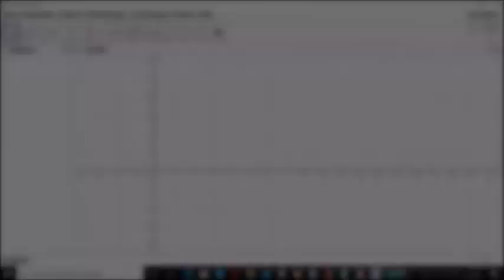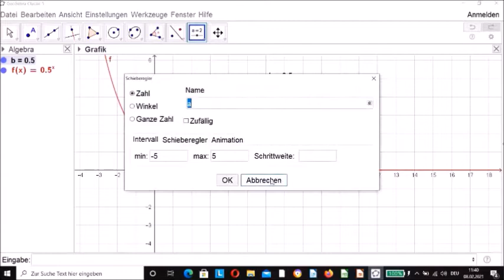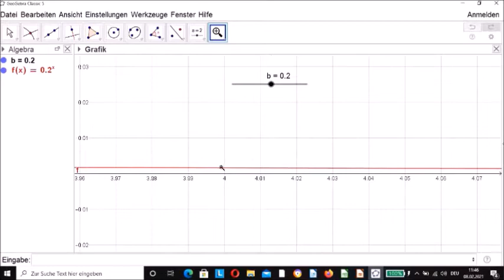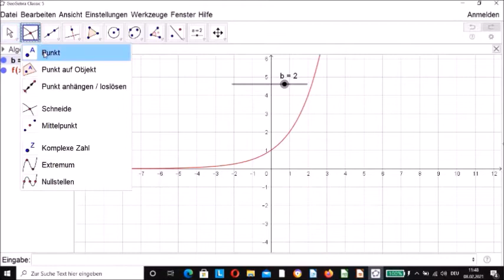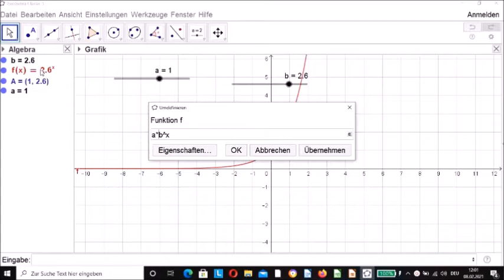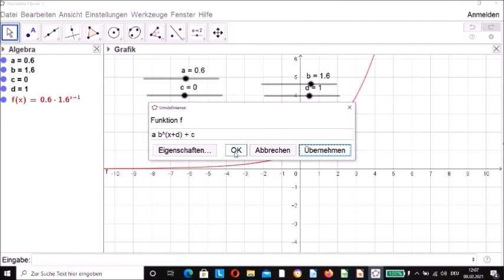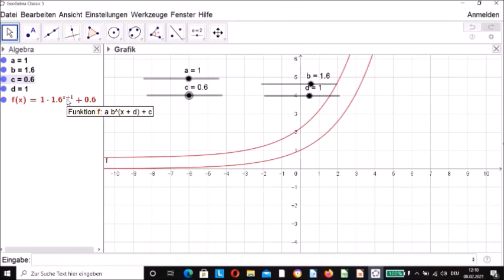Transformationen der Exponentialfunktion